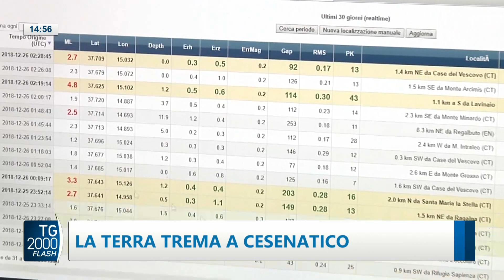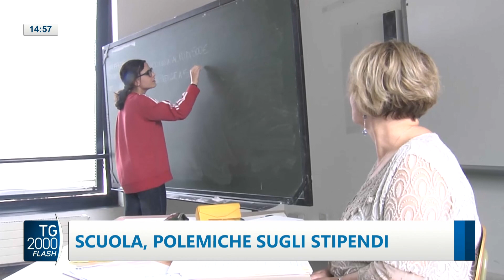TG2000, 26 gennaio 2023 – Ore 14.55